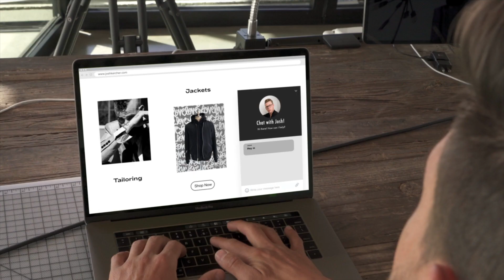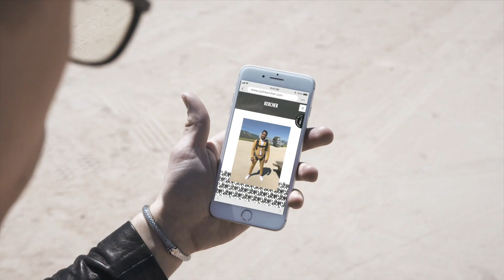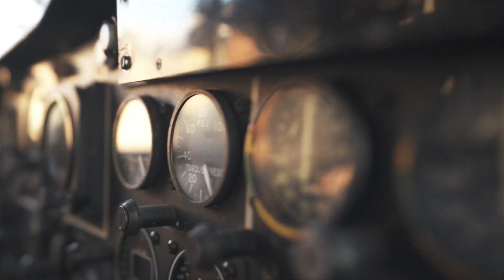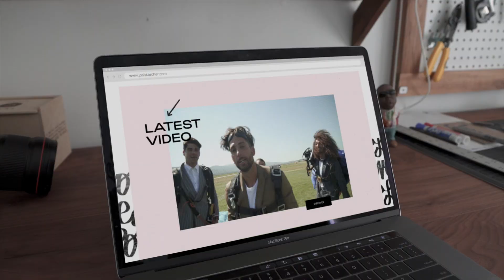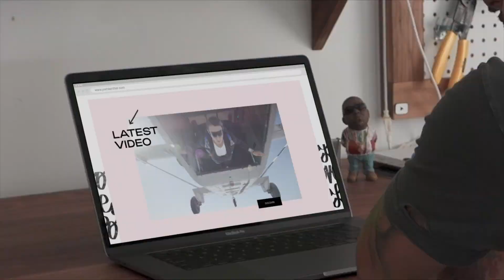FASHION SHOW IN THE SKY!!!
When Wix approached me to collaborate and surprise one of their users, fashion designer Josh Kercher, I knew I had the chance to go all out! So I surprised him with his own fashion show. Take a look at his face when he realizes there’s no runway.

Powered by: Wix.com

Up for More?
Check out Wix's new web series "Up for Anything" in the